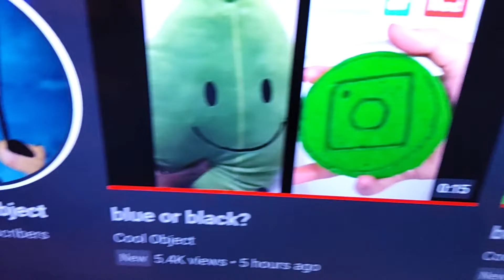300 subscribers!!! Part 1